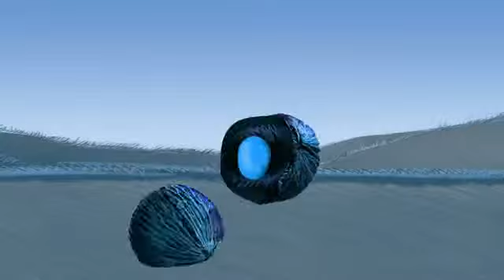PlayStation 4 See the Future1516